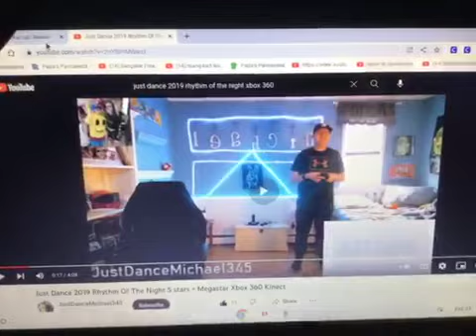Ni Hao Kai Lan Kai Lan’s Carnival Part 6